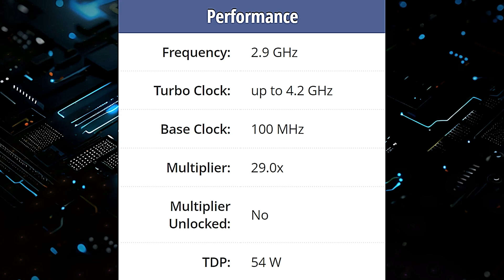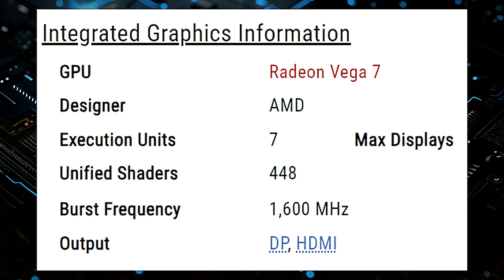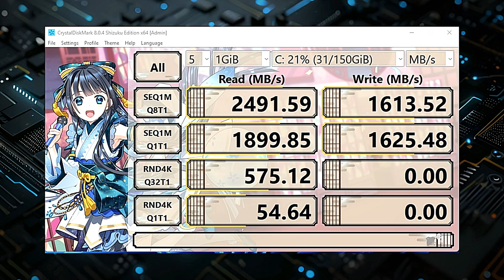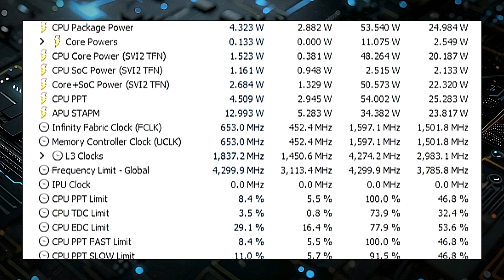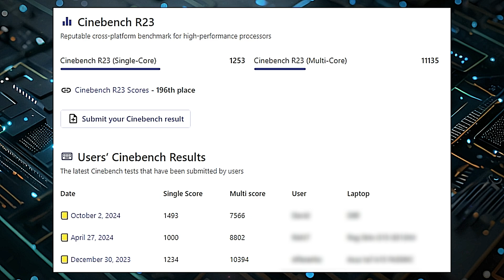AMD Ryzen 7 Mini PC in 34K! In Depth Analysis on LANIA R4 - AMD Ryzen 7 4800H | Radeon RX Vega 7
In this video, we take a deep dive into the Lania R4 Mini PC by Qbits, powered by the AMD Ryzen 7 4800H processor and Radeon RX Vega 7 graphics. The Lania R4 starts at just ৳33,999 and delivers impressive performance in a compact form factor, making it perfect for office tasks, light gaming, and basic video editing. We explore its design, specifications, cooling system, and I/O ports to help you decide if this Mini PC fits your needs.

We’ll test its performance with benchmarks like Cinebench R23 and 3D Mark, compare it to other devices, and discuss who this Mini PC is ideal for. Whether you’re into graphic design, light gaming (COD Ghosts, NFS Payback, FIFA 22), or everyday office work, this video will provide all the insights you need to make an informed decision.

Key Specs:

Processor: AMD Ryzen 7 4800H, 8 Cores, 16 Threads, 4.2 GHz Max Boost
Graphics: Radeon RX Vega 7
RAM & Storage: Upgradable with fast SSD options
Compact Size: Weighs 460g, pocket-sized design
Connectivity: 2x HDMI, DisplayPort, USB Type-C, and more
Price: Starting at ৳33,999 with 3-year warranty and lifetime service.

Purchase & Warranty: Visit myqbits.com to check out the two available variants. Qbits offers a 3-year brand warranty with lifetime service warranty, and a 45-day replacement guarantee.

Coming up next – the Lania R7 and the upcoming Lania R8, built with AMD Ryzen for even more power!

Track: Vaskan - Your Love [Arcade Release]